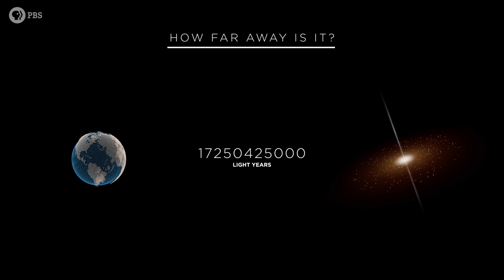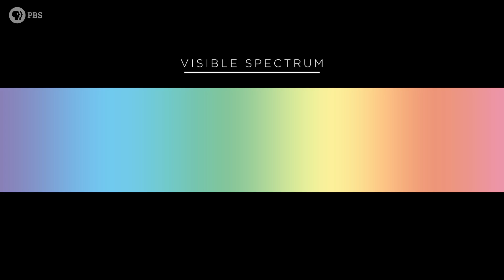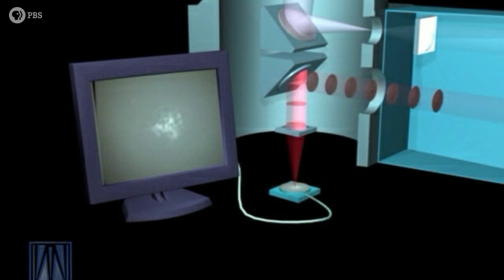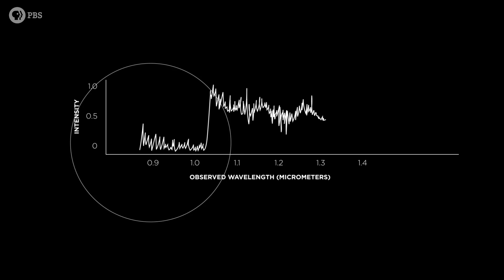The Quasar from The Beginning of Time | STELLAR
Thank you to Draper and its "We Hack the Moon" initiative for supporting PBS Digital Studios.

Recently, the oldest quasar ever seen was discovered by the Gemini North telescope in Hawaii, the  Magellan Telescopes at Las Campanas Observatory in Chile, as well as the Large Binocular Telescope in Arizona. In this first episode of the PBS DS mini-series, STELLAR, Matt travels to the top of Mauna Kea to visit the Gemini North telescope and see just how they found this ancient Quasar and it’s massive black hole.

Stellar is a brand new miniseries done in collaboration with Dianna Cowern from @Physics Girl and Joe Hanson from @It's Okay To Be Smart Over six episodes we travel to some of the world's most important telescopes, go inside amazing space research centers,  and talk with brilliant scientists.  Next up, Dianna from Physics Girl visits LIGO observatory in Washington that detected the very first gravitational waves. Then Joe Hanson visits one of the telescopes that was part of world spanning Event Horizon Telescope.

You'll be able to see future episodes on the Physics Girl and It’s Okay to be Smart YouTube channels, as well as the PBS Digital Studios Facebook page.

Stellar is a part of the PBS Summer of Space. There will be lots of awesome space-related content all summer long on PBS.

Special Thanks to Joy Pollard and Gemini Observatory for all their help making this episode.

Written by: Sophia Chen, Matt O'Dowd,  Andrew Kornhaber, Eric Brown
Directed by: Eric Brown and Andrew Kornhaber
Producer: Randa Eid
Director of Photography: Eric Brouse
Sound: Tobi Nova
Production Assistant: Anna Bosketti
Editing: Pavel Ezrohi
Graphics: Murilo Lopes
Assistant Editing: Daniel Sircar
Produced By: Kornhaber Brown